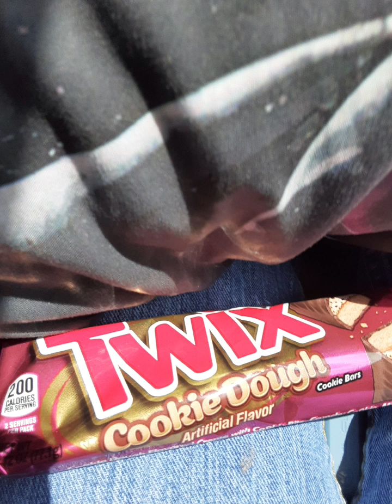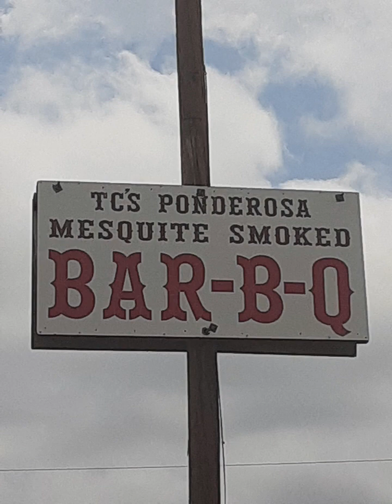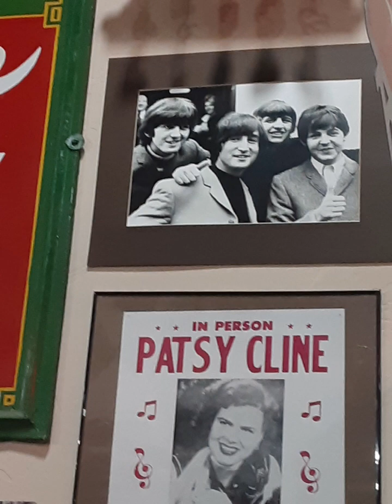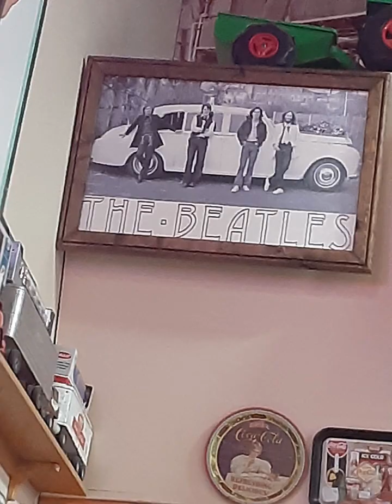summer vacation so far up until now.